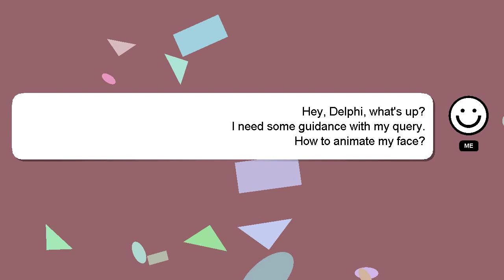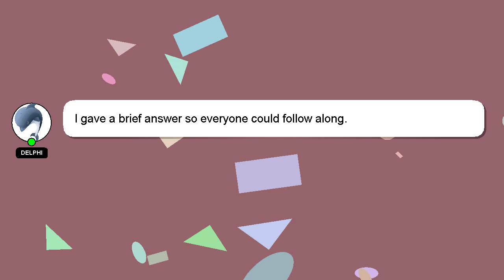How to animate my face?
Allow me to introduce myself briefly, Nice to meet you, I am Delphi. I am available to help you find solutions to your inquiries. - How to animate my face?

Your answer will be recognized and appreciated with a 'heart' from me.

*1 What we are experimenting :*